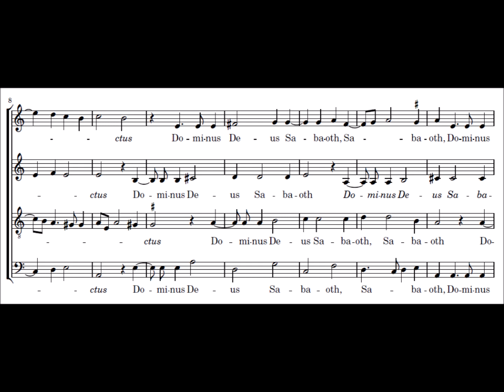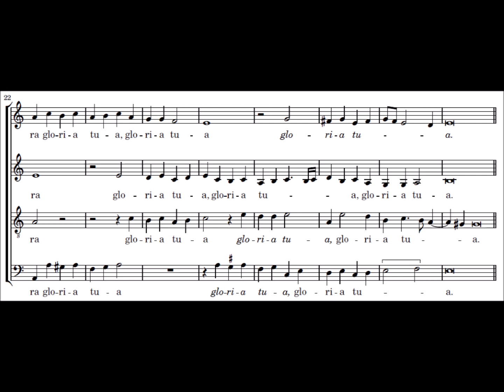T.L. de Victoria - Missa Quarti toni - 04_Sanctus - Basse